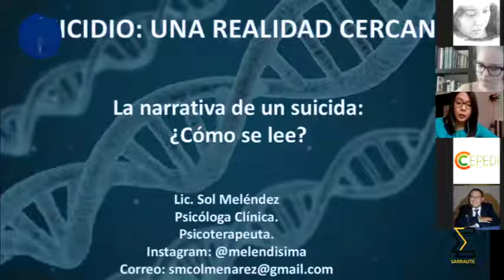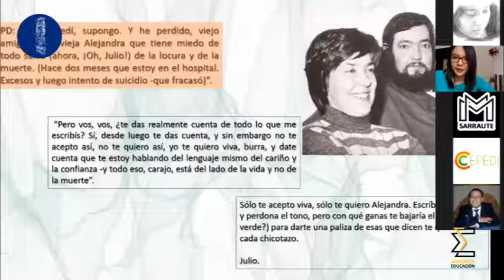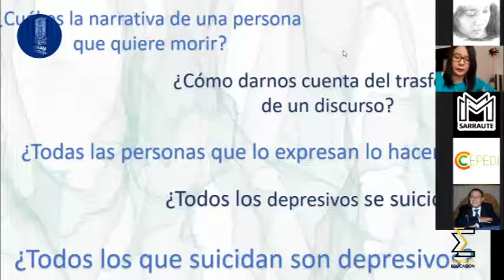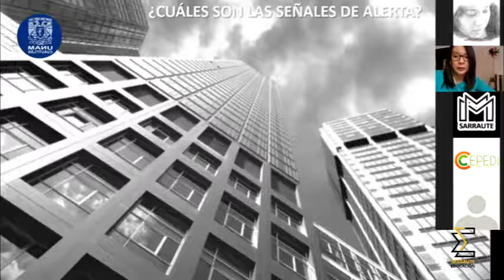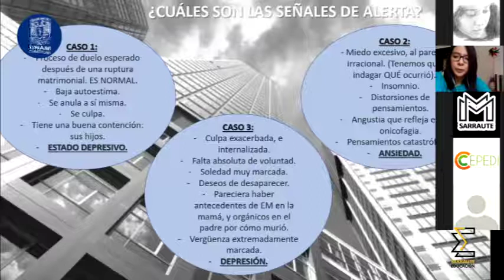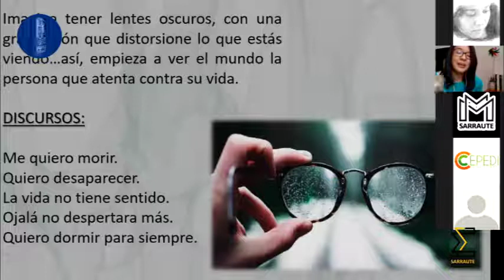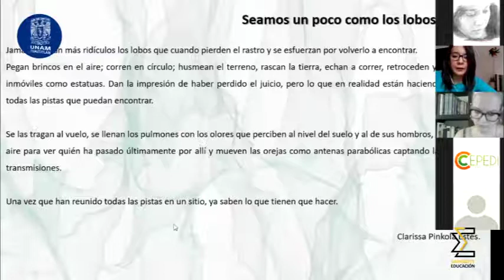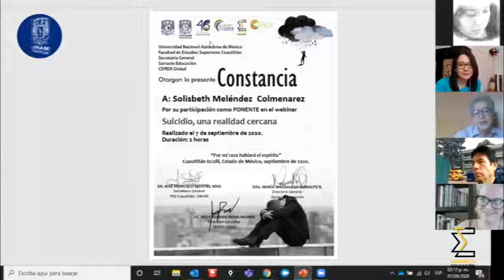Suicidio, una realidad cercana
Webinar "Suicidio, una realidad cercana", impartido por la lic. Solisbeth Meléndez Colmenarez, Psicóloga clínica, especialista en Psicoterapia Integrativa, Derechos Humanos y Justicia Penal